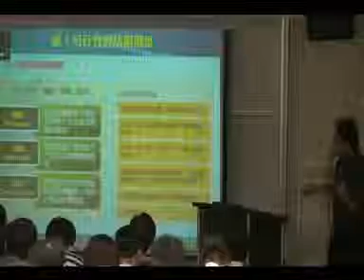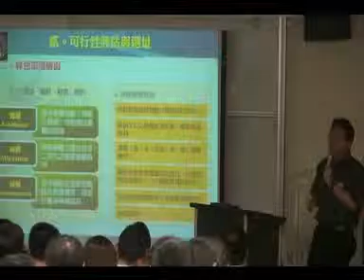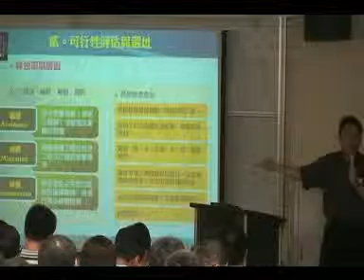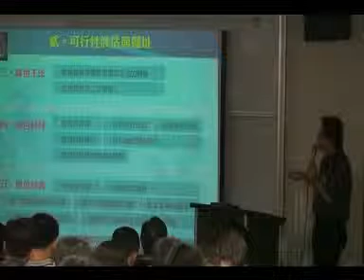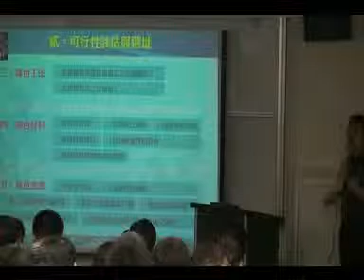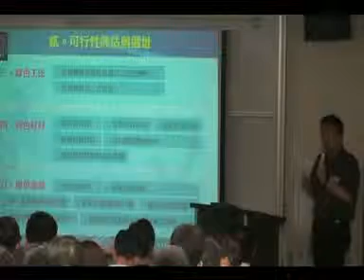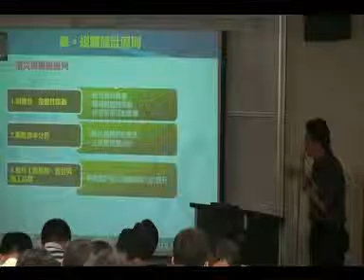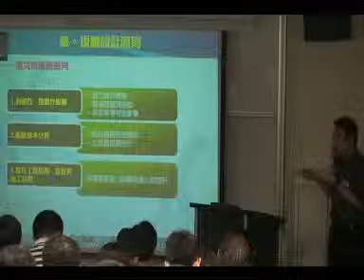公共工程節能減碳規劃設計原則005.wmv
99年度課程-公共工程節能減碳規劃設計原則